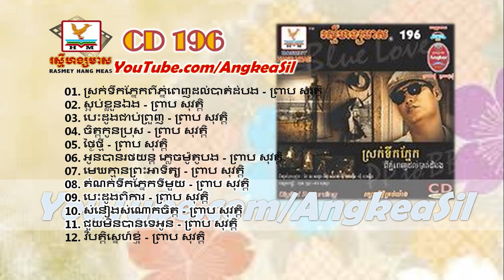Besdong Pi Kar By Preab Sovath RHM CD vol 196